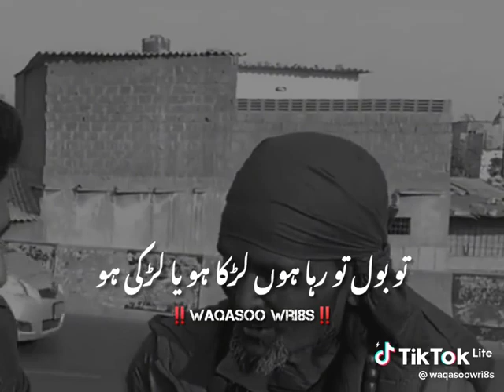latest bayan by mufti tariq masood, allah se mohabbat karne ka tarika, allah se mohabbat karne 👍❤️🌟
kisi larki ke dil me mohabbat paida karne ka tarika,
 larki ke dil me mohabbat paida karne ka zabrdast amal,
 larki ko phansany ka tarika,
larki ko manane ka tarika, kisi larki ko patane ka tarika,
 larki ko set karne ka tarika, larki ko impress karne ka tarika,
 larki ko phansany ka amal,
larki ko phansane ka wazifa,
tips for love,
kisi ko apne pyar mei pagal karne ka amal,
 urdu stories,
 kamran agha, urdu amazing tips, larki, aurat, psychologcial tricks in urdu,
 pyarmufti tariq masood,
friday bayan,
sunday bayan,
 allah,
quran,
tariq masood,
 islam,
islamic,
islamic videos,
 tariq masood official,
 tariq,
masood, official,
latest,
latest bayan by mufti tariq masood,
 do mohabbat karne walon ke liye solution,
do mohabbat karne walon ke liye nikah se behtar kuch nahinabi se mohabbat | nabi se mohabbat karne ka tarika |,
 SH_ke_awaz,
 youtubviral,
growth,
youtubshortsIstikhara Karne ka tarika,
 Muhabbat ke liye istikhara, Muslim Community,
 Istikhara Karne ki duamufti tariq masood,
 friday bayan,
 sunday bayan,
allah,
 quran
, tariq masood,
, islam,
 islamic,
 islamic videos,
tariq masood official,
 tariq, masood,
official,
latest,
2023,
 allah se mohabbat karne ka tarika,
 allah se mohabbat karne ka wazifa,
 latest bayan 2021,
ramzan

MUHAMMAD ARSHAD AHMAD HAMEED